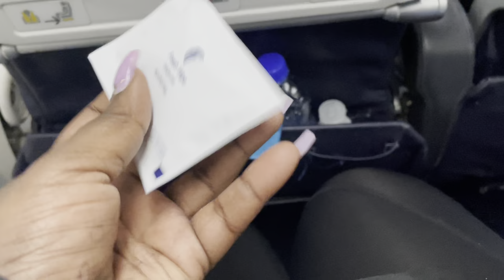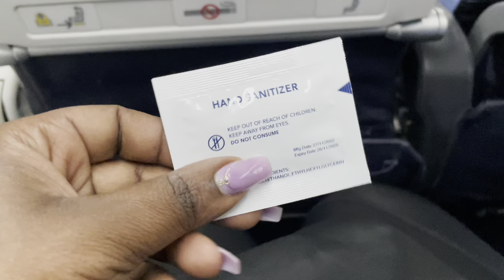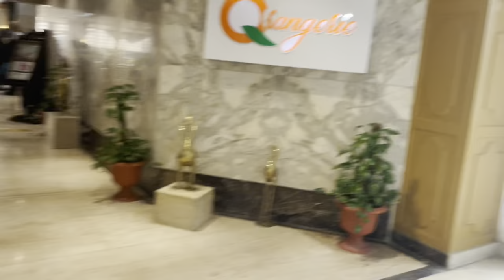Travel Vlog: Flying to China 🇨🇳 from South Africa! Layover Madness in Egypt 🇪🇬 & Hotel Chaos 😱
Hi everyone, welcome. This is when I first traveled to China from South Africa. I flew with EgyptAir and I had a 16 hour lay over. They book you a free hotel (hotel is inclusive yo your flight ticket). But the treatment child! It was horrible but the second time I traveled to Egypt it was okay.